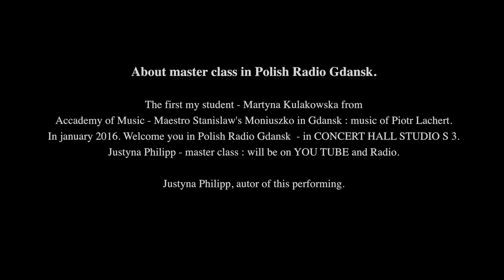Tytułem wprowadzenia w master class - Justyny Philipp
Kilka słów tytułem wstępu.
Dzisiaj w: Radio Gdansk

Moje master class rozpoczniemy w Radio Gdańsk w styczniu 2016 roku. Przyznam, że jako skromna osoba, prywatnie, mam wielką "tremę" przed publicznością zgromadzoną w wielkiej sali koncertowej STUDIA S 3 Radia Gdańsk. Przyjdą bowiem po raz pierwszy, młodzi adepci sztuki pianistycznej, którzy jeszcze w swoim dorobku artystycznym nie mają doświadczeń w graniu muzyki nowej. Zatem, nie mają w swoich programach koncertowych dzieł kompozytorów współczesnych.
 Jestem jedną z nielicznych pianistek, które wykonywały publicznie i nadal wykonują w Polsce i na świecie - dzieła wspaniałych twórców XX i XXI wieku na estradach polskich i świata.
 Powiem krótko.
 Z moich bardzo licznych doświadczeń koncertowych w Polsce i na świecie -(łącznie występowałam publicznie aż cztery tysiące razy) - widzę i muszę z całą RADOŚCIĄ STWIERDZIĆ fakt, że muzyka nowa ma wielkie powodzenie u ludzi w każdym wieku. Od pięciolatków po ludzi z pokolenia jeszcze "z czasów wojny". Mój Ojciec przeżył II wojnę światową i... koncertował jako pianista - potajemnie, w ukryciu przed Niemcami, w piwnicznych salach koncertowych... Ale nie o tym chcę dziś mówić.
Mam Ojca pianistę, architekta i być może odziedziczyłam właśnie po nim zdolności muzyczne.
 Dlatego doświadczenia moje uczą, że każda dobra muzyka podoba się wszystkim.
 Ale ! ...
 MUSI, powiadam musi być fascynująca słuchaczy w odbiorze.
 Musi być przygotowana w programach recitali w najdrobniejszym szczególe. Musi być ZAGRANA po prostu PORYWAJĄCO.
 Inaczej nie mamy w ogóle o czym mówić, młodzi i bardzo Wspaniali Pianiści, którzy teraz czytacie to, co piszę tutaj.
 Panuje zupełnie BŁĘDNA OPINIA, że muzyka najnowsza jest łatwa do grania i w odbiorze jej przez melomanów.
Otóż nic bardziej absurdalnego !
 Ona wymaga więcej pracy w przygotowaniach do występu. Dlaczego?
 Bo my, pianiści poznajemy ją, jest świeża, jak ciepłe bułeczki i żeby było na nich "masło" to trzeba, by były chrupiące i pachnące. A więc, trzeba przygotować tak nową muzykę, by zadziwiała wszystkich po PIERWSZYM SŁUCHANIU.
 Powtarzam po pierwszym jej wysłuchaniu.
KRYSTIAN ZIMERMAN, przygotowywał się do pierwszego swojego koncertu z dedykowanym sobie dziełem Witolda Lutosławskiego... 20 lat.
 No może mniej, dlaczego tak długo?
 Ponieważ DOGŁĘBNIE poznawał takt po takcie ten KONCERT FORTEPIANOWY. Czuł wielką odpowiedzialność za wykonanie prapremierowe tego dzieła.
 KOCHANI.
 Premiery światowe dzieł współcześnie tworzących Mistrzów są dla Was wyzwaniem, tak jak dla Zimermana !
 Zabierzmy się do współpracy nad nimi wspólnie razem. To dla Was wielka zachęta, móc zagrać jako jedyny PIERWSZY NA ŚWIECIE WYKONAWCA UTWORU.
 Dodam już na zakończenie mojej dzisiejszej wypowiedzi, że muzyka Piotra Lacherta, Gerarda Drozda, ta fortepianowa a także Andrzeja Dudkiewicza, Eugeniusza Głowskiego, Tadeusza Bairda, Tadeusza Kasserna,... och, nie uda mi się wyliczyć wszystkich wielkich kompozytorów naszego stulecia !
 Pierwszy nasz wspólny kontakt z muzyką proponuję w Radio Gdańsk w podanym terminie spotkania z utworami PIOTRA LACHERTA. ZAPRASZAM SERDECZNIE !
 Kończę i Pozdrawiam Was WSZYSTKICH KOCHANI !!
 Justyna Philipp